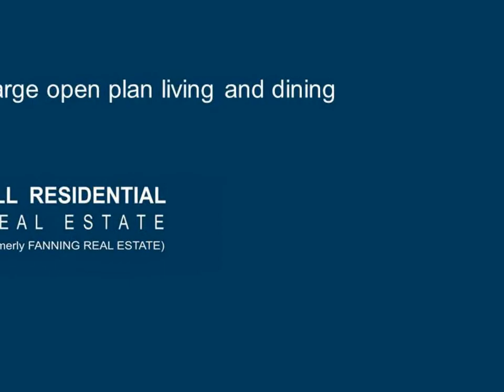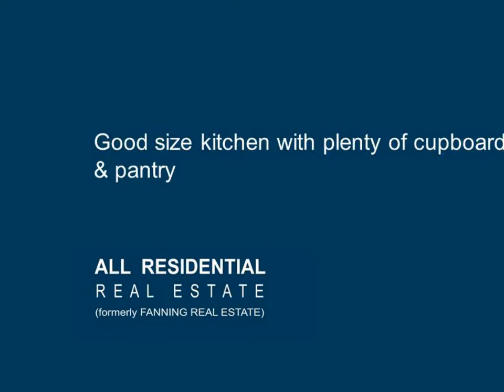2/24 Church Street Wollongong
2/24 Church Street Wollongong

Premier Location for Beachside Lifestyle!

Only a short walk to North Beach is this first floor two bedroom apartment at the back of a small block in a quiet location. Featuring a good sized kitchen with pantry and plenty of kitchen cupboards, a large open plan living area opening onto a wrap around balcony. Mirrored built in wardrobes in both bedrooms, bath and shower with separate wc and internal laundry. Security intercom and remote control single garage for the vehicle.
Restaurants, cafes and amenities not far away. Set in a well looked after, small six unit complex with great neighbours. Currently rented to a fantastic tenant willing to stay on.